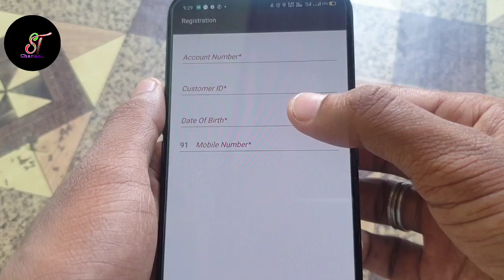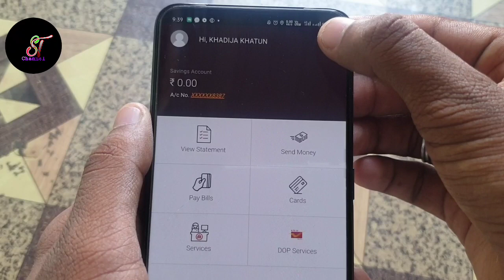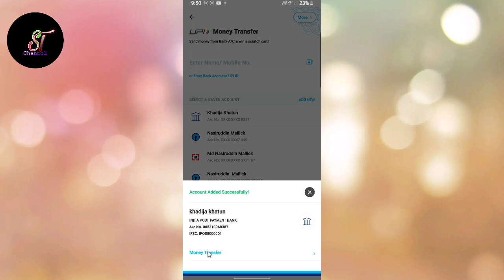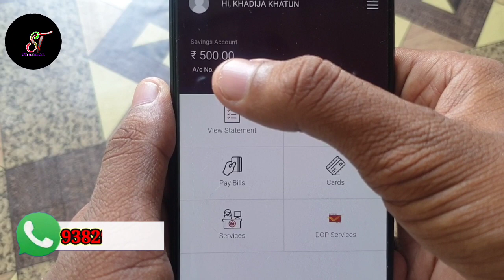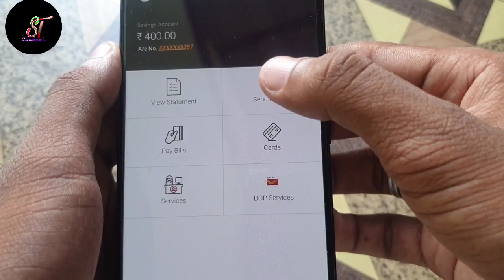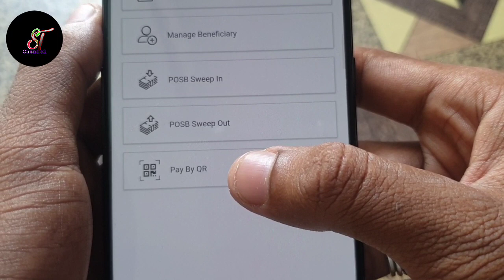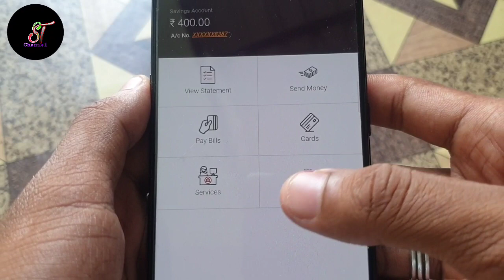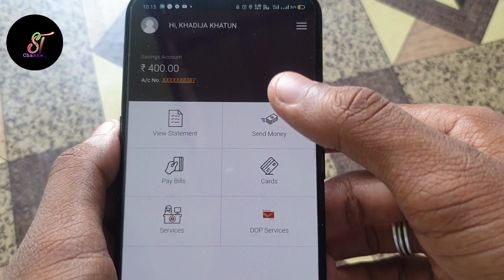India post payment bank login keyse kare all details | India post payment bank app | live 🔴 process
India post payment bank part 2 video | all details India post payment bank Hindi | live 🔴 process

Dosto a ek part 2 video he india post payment bank ka iss video me aap logo ko india post payment bank ka all options ke bare me details hindi me bataunga mujhe ummid hai aap logo ko video pasand aayega

India post payment bank key use kar sakte hain
India post payment bank debit card & cheque book